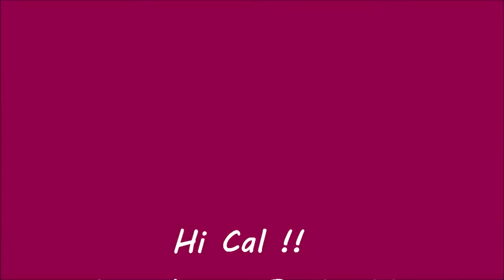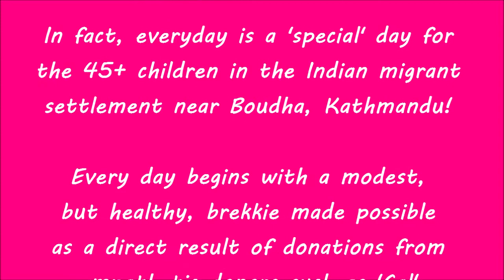THANK YOU CAL - 9 Feb 2021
Thank you Cal (Carolyn) Tas/Au) for your on-going support of the breakfast programme for the 45+ poor and vulnerable children in the Indian migrant settlement near Boudha, Kathmandu.
The programme has been running since October 2020, during the corona pandemic and looks likely to continue for another few weeks. if enough donations are received! Please consider helping!